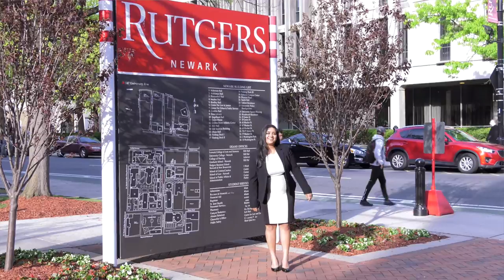Newark College of Arts & Sciences Class of 2016